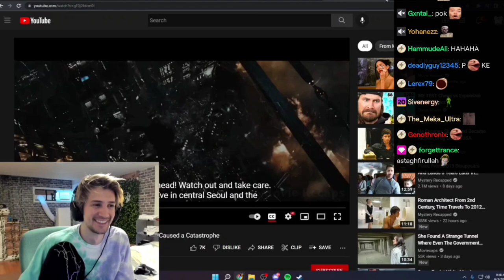SAME ONE arabic word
- it seems xqc is learning arabic but he just uses the same one word LULW